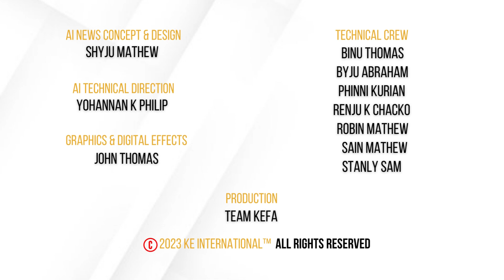07.08.23 | പ്രധാന വാർത്തകൾ | KEFA AI NEWS BULLETIN